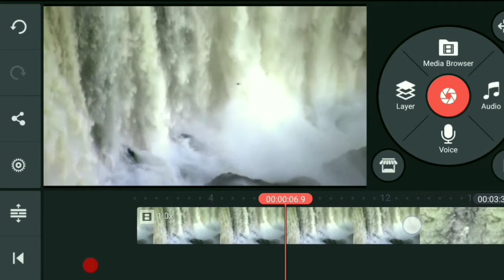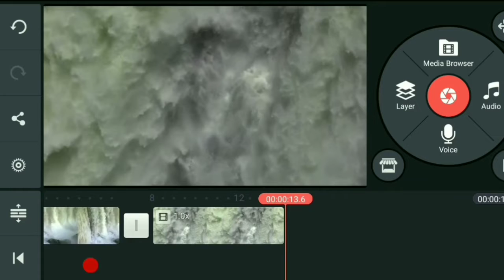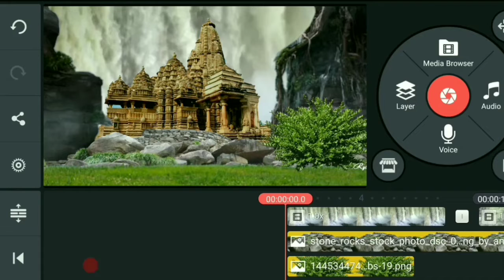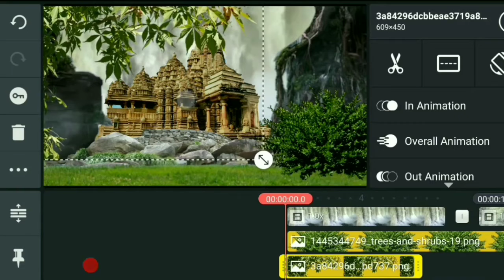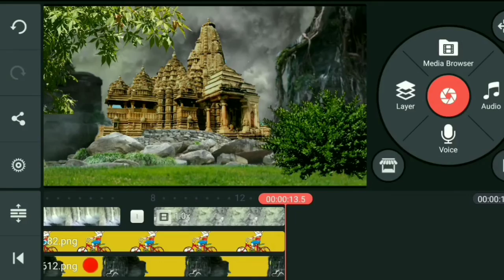Kinemaster vfx editing on Android mobile